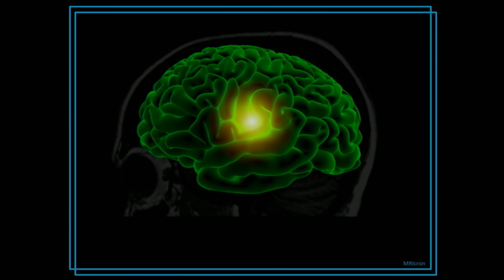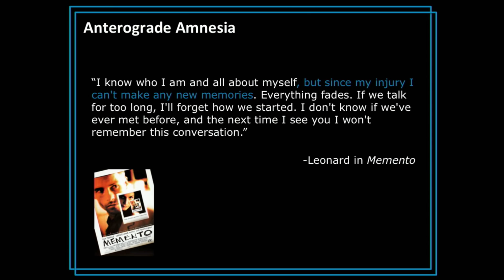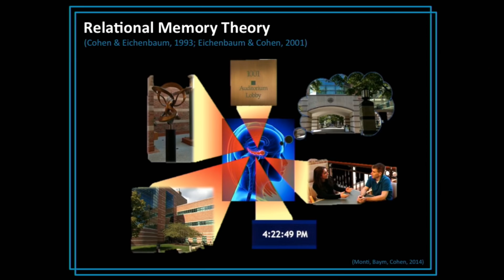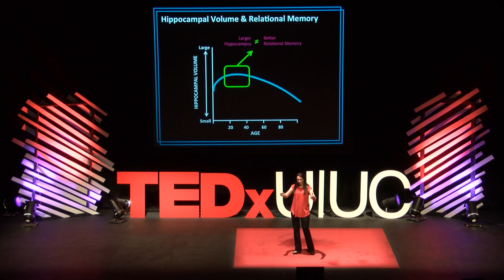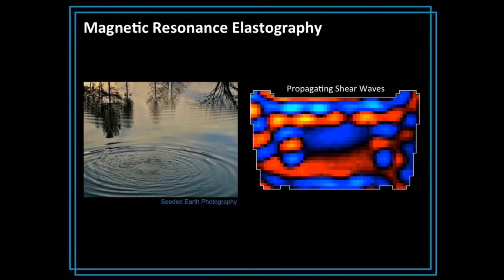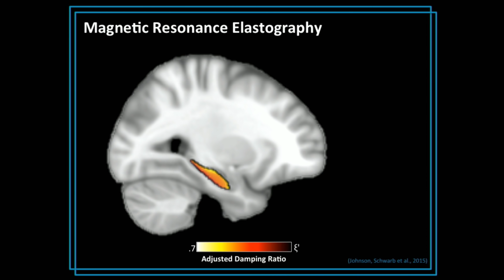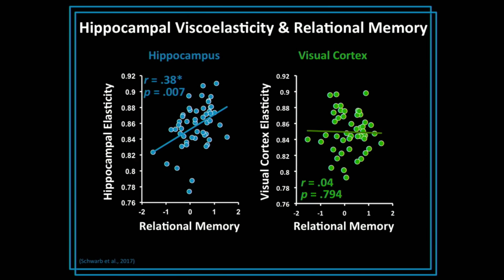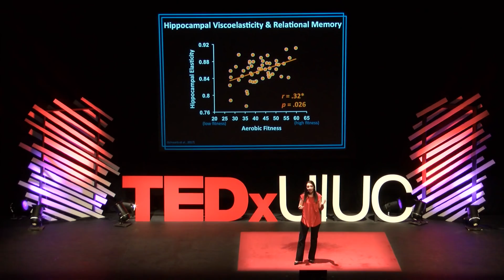Memory and the Elastic Brain | Hillary Schwarb | TEDxUIUC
Why do we remember? Hillary Schwarb deep dives into the mechanics of memory and how to improve ones mental capacity.

Dr. Hillary Schwarb's passion lies amidst exploring the many curiosities of the human mind. Hillary received a Ph.D. in cognitive and brain sciences from the Georgia Institute of Technology in 2012. Her current word revolves around the use of behavioral, neuroimaging, and eye tracking methods to better investigatethe neurocognitive relationships between memory systems and executive function. By delving further into topics such as memory and amnesia, Dr. Schwarb continues to inspire, educate, and innovate